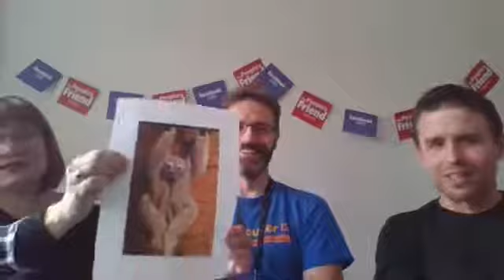Facebook Live: Cruise Holidays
Alex, Moira and Iain are here to talk about cruise holidays, inspired by the DC Thomson Cruise to Norway in 2020!